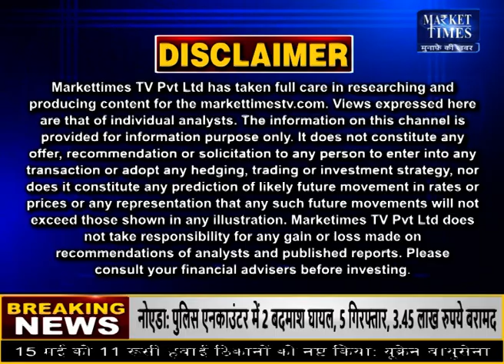आज इन कृषि फसलों में मिलेगा मुनाफा ? Market Times TV